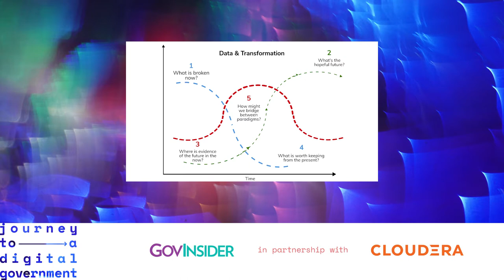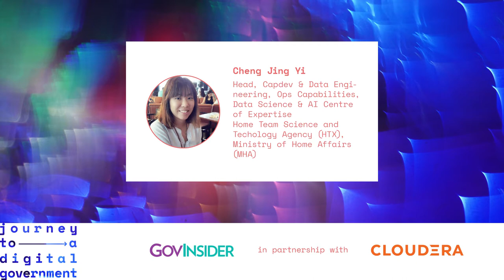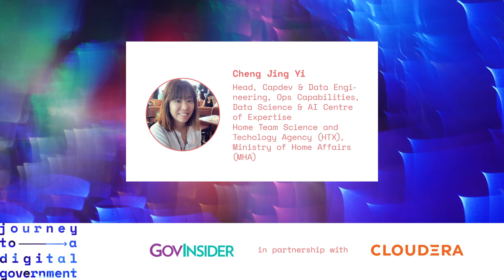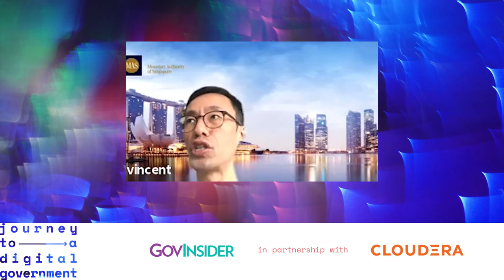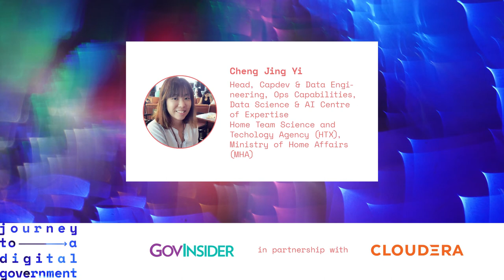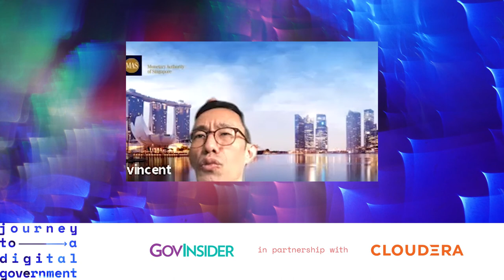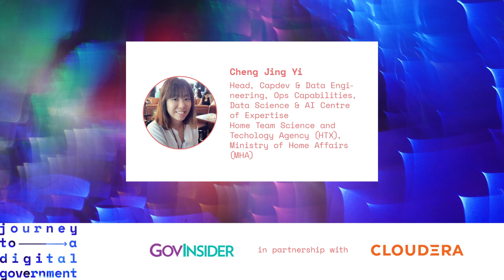Journey to a Digital Government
This year has been one of rapid innovation and fire-fighting. But what are the bigger trends that require adaptation and adoption?

What are some reasons to be cheerful?

And what will power a truly next generation government?

Panelists:
Poonam Soans, Chief Data Officer (CDO) and Director of Application Development, New Jersey Office of Information Technology
Prof Thomas Lew, Group Chief Data and Strategy Officer, National Healthcare Group (NHG)
Vincent Loy, Assistant Managing Director, Technology, Monetary Authority of Singapore (MAS)
Jing Yi Cheng, Head, Capdev & Data Engineering, Ops Capabilities, Data Science & AI Centre of Expertise, Home Team Science and Techology Agency (HTX), Ministry of Home Affairs (MHA)
Andy Choy, Sales Director, Cloudera
Moderated by Medha Basu, Deputy Editor, GovInsider

This roundtable was livestreamed on 10 November 2020.